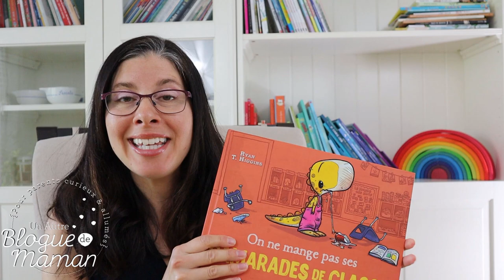Livres "orange", défi lecture arc-en-ciel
Je vous présente deux livres à la couverture orange qui se sont particulièrement démarqués à la maison lors de notre deuxième semaine du défi lecture arc-en-ciel! Pour tous les détails de notre défi, voir la vidéo associée! Il suffit de choisir des livres à la couverture de la même couleur, et ce, pour toutes les couleurs de l'arc-en-ciel. Mais attention, il y a un souci pédagogique derrière ça, parole de prof! ;)

Les deux livres présentés ici sont "Palomino" de Gallimard Jeunesse et "On ne mange pas ses camarades de classe" de Scholastic Canada. L'un met en scène un cheval qui veut avoir une petite fille comme animal de compagnie et l'autre, une petite dinosaure qui vit son premier jour d'école!

-Pour vous procurer "On ne mange pas ses camarades de classe"